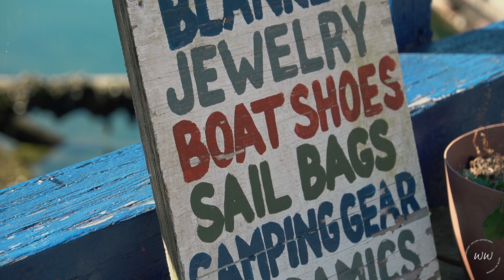Sailing Desolation Sound in British Columbia, Canada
Sailing Canada's untamed wilderness of Desolation Sound in British Columbia with RYA Yachtmaster instructor, Patrik Lindr and RYA Day Skipper Sarah-Jayne.

Interested in sailing in British Columbia with Wander the Waves?

Canada not for you, but still interested in hearing about our sails?